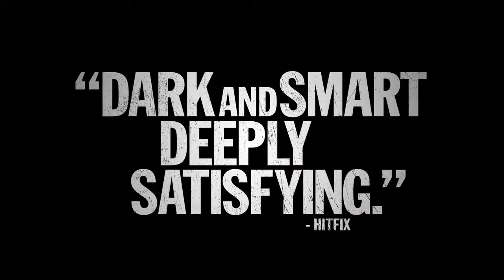THE MULE (2014) | OFFICIAL TRAILER [HD] | CRIME MOVIE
THE MULE (2014) |
OFFICIAL TRAILER HD |
CRIME MOVIE |

It's 1983. A naive man with lethal narcotics hidden in his stomach is detained by Australian Federal Police. Alone and afraid, ‘the Mule’ makes a desperate choice; to defy his bodily functions and withhold the evidence...literally. And by doing so becomes a 'human time-bomb'; dragging cops, criminals and concerned family into his impossible escapade. Inspired by true events.